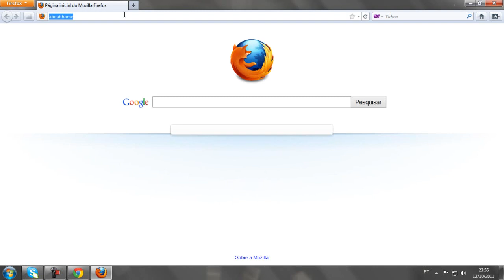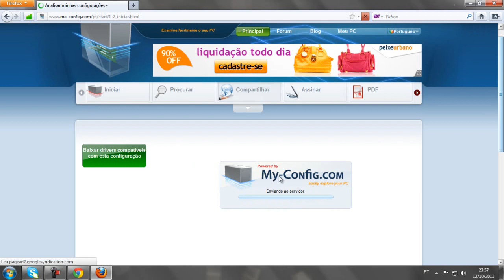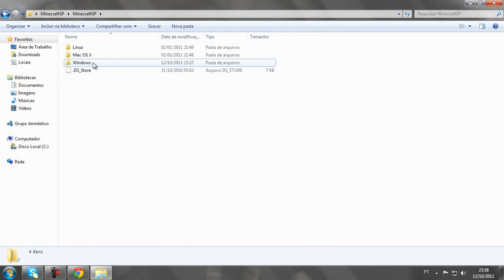Como tira o ERRO Bad cards Do Minecraft(Parou De Funcionar)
AKI O LINK QUE EU FLEI